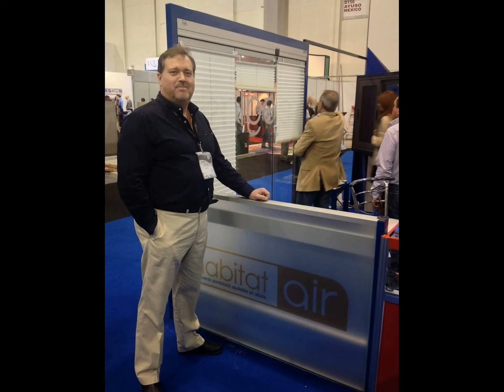Ayuso Euro Systems en Expo Amevec en México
Stand de Ayuso Euro Systems en Expo Amevec en México, donde reunieron a diversas empresas españolas del sector del cerramiento como C3 Systems, Estoal, Persycom, Nesguel - Vital Bath y Winperfil